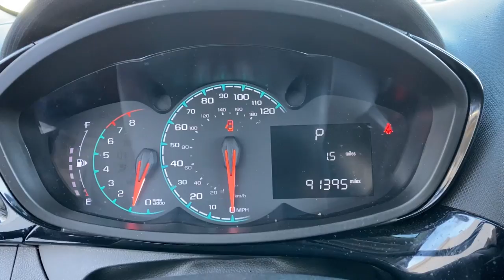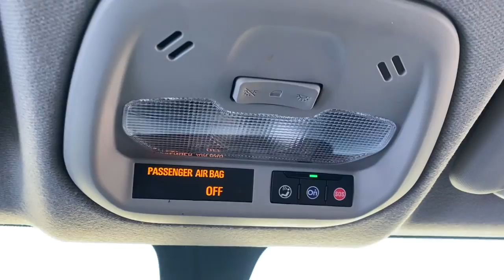2019 Chevrolet Spark Saline, Ann Arbor, Ypsilanti, Toledo, Detroit 220578A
Caribbean Blue Metallic Used 2019 Chevrolet Spark 1LT available in 7112 E. Michigan Avenue, Saline, Michigan at Saline Chevrolet. Servicing the Saline, Ann Arbor, Ypsilanti, Toledo, Detroit, MI area.

Saline Chevrolet
7112 E Michigan Ave

Caribbean Blue Metallic 2019 Chevrolet Spark 1LT FWD CVT 1.4L DOHC Safety Inspected Fresh Oil Change 3.76 Final Drive Axle Ratio 6-Speaker Audio System Feature Body-Color Manual Folding Heated Outside Mirrors Content Theft Alarm Theft Deterrent System Electronic Cruise Control w/Set & Resume Speed Power Door Locks w/Automatic Emergency Unlock Power Windows w/Driver Express Up/Down Preferred Equipment Group 1SD Remote Keyless Entry w/Panic Alarm Button Remote Panic Alarm SiriusXM Radio Steering Wheel Mounted Controls. CARFAX One-Owner. Clean CARFAX.brbrRecent Arrival! 30/38 City/Highway MPG